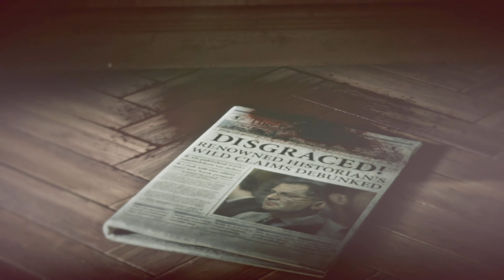The Great Escape- Rising As the Tomb Raider Ep10 (Commentary)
Lara & Jacob narrowly escape Trinity